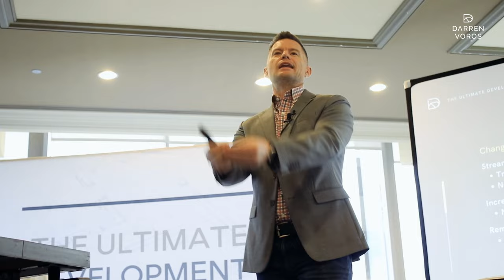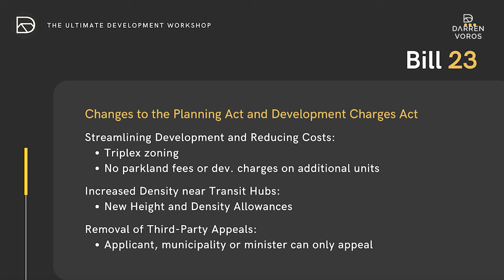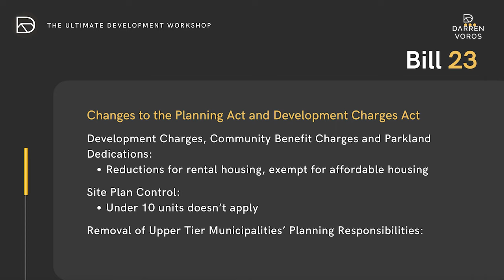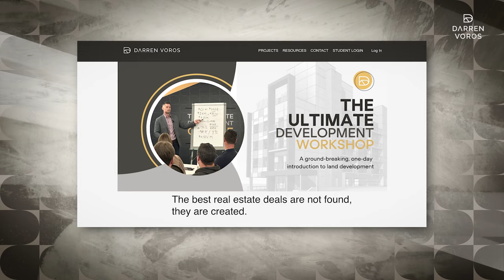How Bill 23 Changes EVERYTHING For Developers in Ontario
Bill 23 in Ontario is a GAME CHANGER for developers.  In this video from my Ultimate Development Workshop, I break down some of the changes that Bill 23 will offer developers, from rezoning to bureaucratic streamlining.  Change is afoot, and developers need to take advantage.

00:00. Into
00:29. Bill 23 - The "More Homes Built Faster Plan"
00:43.  Triplex Zoning for all of Ontario
04:25. No Parkland Fees or Development Charges on Additional Units
05:05. New Height And Density Allowances
05:45.  Removal of Third Party Appeals
06:58. Development Charges, Community Benefit Charges and Parkland Dedications
07:38. Site Plan Control - Under 10 Units Doesn't Apply
12:53. Reduced Role of Conservation Authorities

Sign up for my one day Ultimate Development Workshop or for my in-depth Ultimate Development Course.

Darren Voros

Darren’s diverse skill set has taken him to many stages around the world. He has been featured as an on-air renovation expert on “The Goods” (CBC) and “CityLine” (CityTV). Darren was also the behind the scenes contractor on “Save My Reno” (HGTV) and “Game of Homes (W Network).